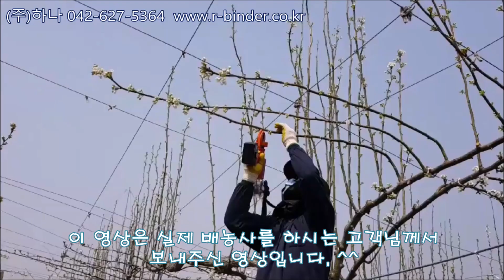배나무 가지 유인 작업 쉽게하기!!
(주)하나 / 포장용 자동결속기
Hana Corporation / Automatic Twist Tie Machine for Agriculture(FB-350)

농업용 자동결속기는 농촌에서 손이 많이 가는 전정 및 결속작업(각종 줄기결속)을 쉽게 해결해줍니다. 고추, 키위, 포도, 복분자, 묘목, 배나무 등 어떤 가지나 줄기도 쉽게 묶을 수 있습니다.  방아쇠 한번만 당기면 약 1초만에 자동으로 줄기를 묶어주고  꼬아줍니다.  결속기 한대로 5~6명의 인력을 대체할 수 있어 인건비 절약에 아주 효과적입니다.

Automatic Twist Tie  Machine for Agriculture easily solves pruning and bundling (various stem and branches binding), which is often difficult in the countryside. You can easily tie any branch or stem, such as red pepper, kiwi, grapes, seedlings, or pears.,etc. When you pull the trigger once, the stem is automatically tied and twisted in about 1 second. It is very effective in saving labor cost because it can replace 5~6 people with one twist tie machine.

(주)하나 / 농업용 자동결속기
Hana Corporation. / Twist tie machine for Agriculture (FB-350)